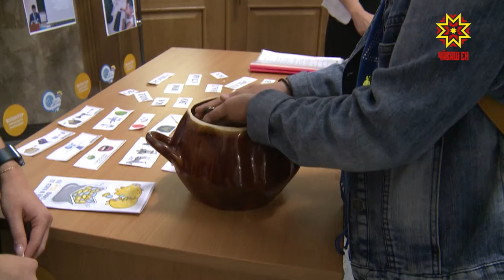Банкра уçă алăксен кунĕ иртрĕ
Раççей банкĕн çурчĕ - республика шайĕнчи историпе культура палăкĕ. Ĕç яваплăхне кура вăл вăрттăн объект та шутланать. Çулталăкра пĕрре, уçă алăксен кунĕнче вара кунта кашни çын кĕрсе курма пултарать. Уяв тĕлне банк ĕçченĕсем пысăк парне хатĕрленĕ. Сăмахран, çак ылтăн чӳлмекре алă çусан пуян та телейлĕ пулăн. Ку чӳлмекре миçе тенкĕ тимĕр укçа пулнине вара шутлав машини пулăшнипе пĕлме пулать.  Кунта хут укçа шутлакан тĕрлĕ аппарат та пур.